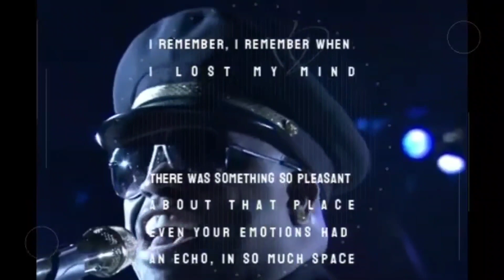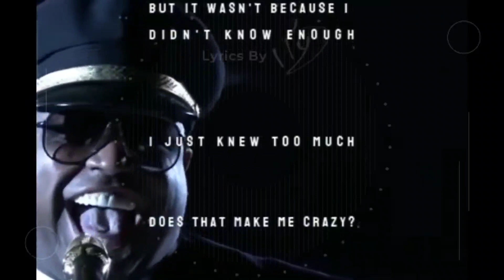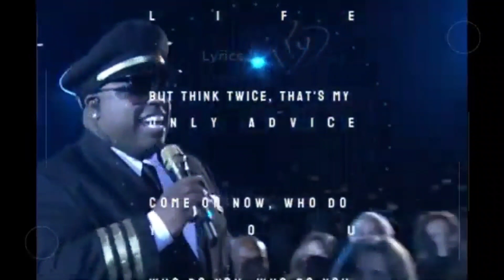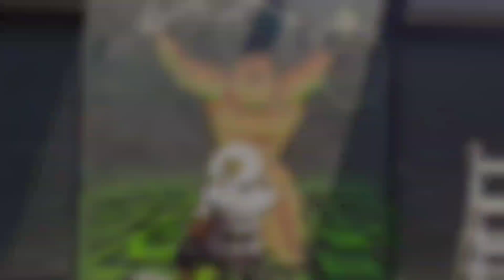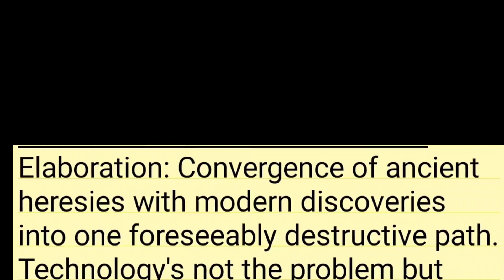Traversing walls of indoctrination. Paws21 Art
God created mankind with intellect and an innate love for truth so as to know him. These truths are found throughout creation and they ALL point to an all wise Creator.  Unfortunately some use this intellect to try and distort the Truth to justify their arrogant pursuit of Godhood.
This world view and the indoctrination of the masses towards it will inevitably lead to catastrophic consequences both in the physical and spiritual realm, rendering the masses enslaved to their desires and ultimately enslaved  to their greatest enemy SHATAN (the devil). An enemy who yearns for nothing less than our spiritual and physical destruction.

The devil is real. If we were created to know God then the devils job is to distract us from that. We now live in an age of information over shadowed by distractions which are intended to keep the masses from the pursuit of Truth.

The devil is truly the master of deception but if our intentions are pure then we will come to find Truth no matter how hard the devil and his decieved try to distract us from it. God is ABSOLUTE TRUTH and ALL Truth leads eventually back to GOD (Allah).

 Remember, Adam was decieved by the devils whisper to pursue immortality by way of defying God. The end result was that Adam never achieved immortality and he was removed from paradise and sent to earth (the devils native land)as a punishment. This was due to Adam's defiance behind listening to the devils (shatans) advice. Those who obey God (Allah) here on earth will make it back home to Paradise after the physical resurrection and judgement to come, so as to experience TRUE immortality and bliss for eternity.

 I've presented CLEAR proof of those decieved by shatan into pursuing immortality yet once again (and now GODHOOD) by way of defiance of God. It is on us to learn what Abraham, Moses, Jesus and Muhammad all called to which is to the worship of the ONE, UNCREATED CREATOR who is UNLIKE His creation, ABOVE His creation, UNIQUE and infinite ALWAYS = Tawheed❤.

 This is not make believe or myths. This is real.  Peace.